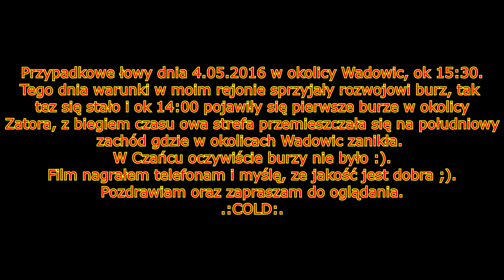Przypadkowe łowy 4.05.2016 - okolica Wadowic.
PL:
Opis na początku filmiku.
ENG :
Random storm chasing near Wadowice city.